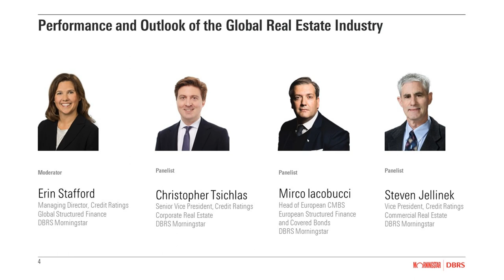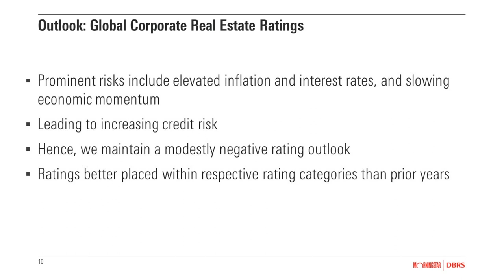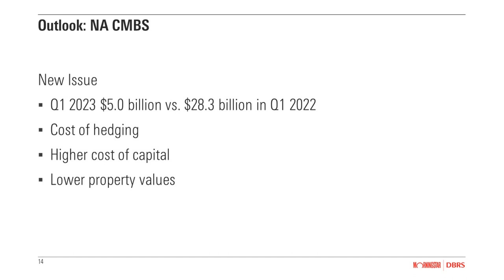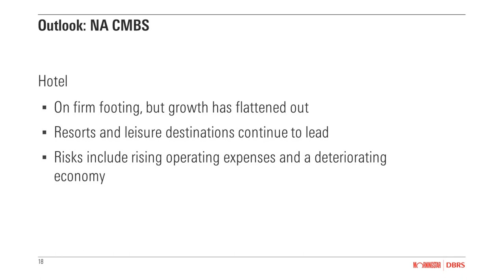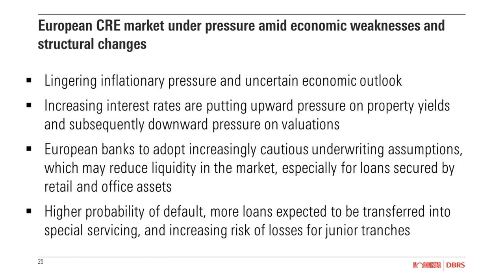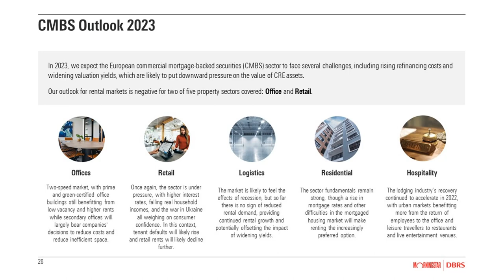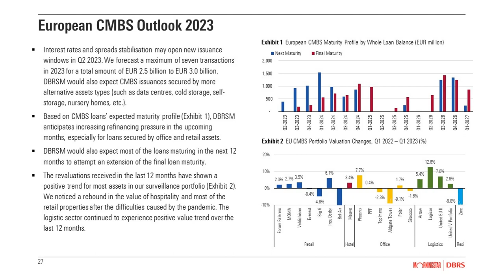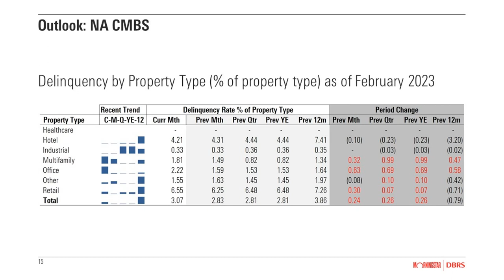Frontline Perspectives: Performance and Outlook of the Global Real Estate Industry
With a turbulent economic environment, the Global Corporate Real Estate, North American CMBS and European CMBS sectors are facing varying headwinds. DBRS Morningstar’s medium-term outlook for GCRE remains negatively tilted, while North American CMBS is facing emerging cracks in the office sector and softening in both multifamily and industrial. Meanwhile, EU CMBS is expecting a challenging year with several transactions reaching loan maturity when market values are generally declining.